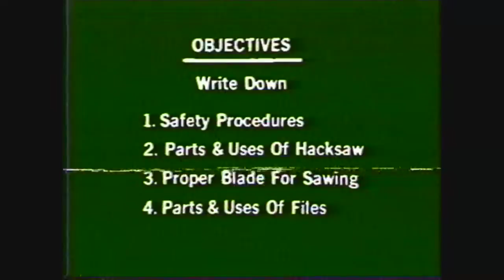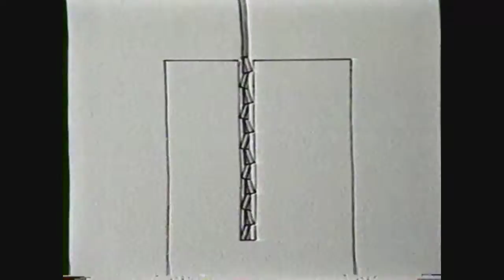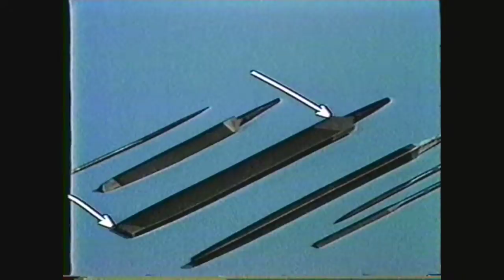Machine Technology I Lesson 11 Hand Hacksaw and Filing Procedures